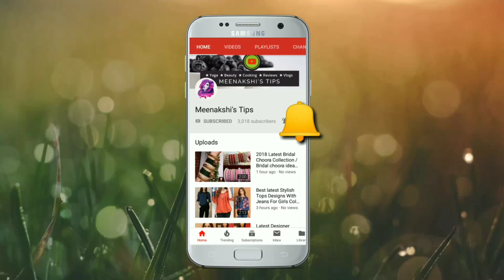Latest Bridal Lehenga Designs 2019 || Latest Bridals Lehenga collection wedding lehenga -